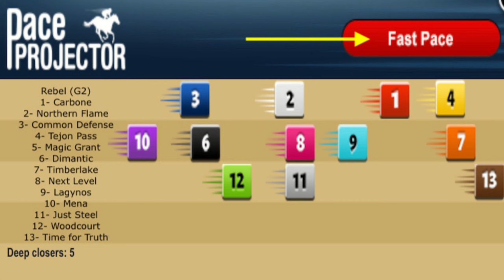Saudi Cup and Rebel Stakes top picks on HorseCenter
This week on HorseCenter Brian Zipse and Matt Shifman dive into a pair of rich races on opposite ends of the world. Overseas, White Abarrio tops a loaded field in the $20 million Saudi Cup, while back in America, Timberlake returns as the headliner of the Rebel Stakes at Oaklawn Park.